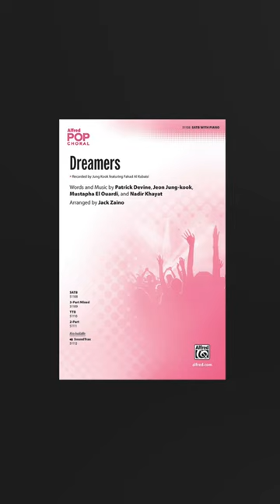10 New Pop, Stage & Screen Choral Selections for 2024 (short)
Whether you are planning a concert of pop tunes or just looking to add flair to your spring program, we have the music for you!

Check out these 10 brand-new arrangements of chart-topping songs and hits from your favorite movies. These titles are 2023–2024 midyear Editors' Choice selections, so you know you're programming the best of the best.

0:00 - Intro
0:59 - Dreamers
2:04 - I'm Just Ken
2:53 - Here Comes the Sun
3:55 - Good to Go
5:27 - What Was I Made For?
6:25 - Apple Tree
7:29 - Hurricane
8:34 - Dance the Night
9:35 - Celebration
10:41 - Songs of a Disney Sidekick